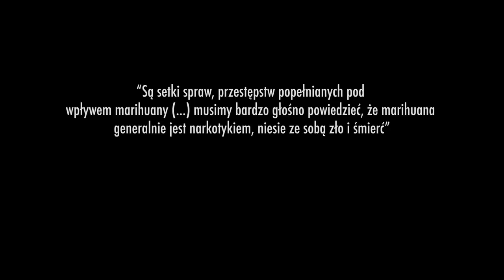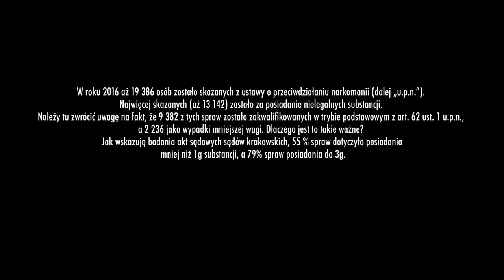Tomek Kołecki - aresztowany | Stand-up (prawdziwe historie)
Hej to znowu ja. Tym razem chciałem się z Wami podzielić moją historią o aresztowaniu, którą opowiedziałem podczas Festiwalu Stand-upu na wieczorze prawdziwych historii. Wiem, że jeśli oglądaliście uważnie mój ostatni program, to ta historia jest wam dobrze znana, ale uważam, że zasługuje ona na osobną wrzutę. Dodatkowo jest to nagranie z sierpnia, kiedy opowiedziałem ją po raz ostatni, dlatego znajdziecie tu też parę nowych puent względem tego, co zaprezentowałem w poprzednim programie. Mam nadzieje, że takie materiały jak ten wpłynął na uświadamianie społeczeństwa w tym, że nie jesteśmy przestępcami! Jesteśmy zwykłymi ludźmi, którzy lubią zapalić! Miłego oglądania!